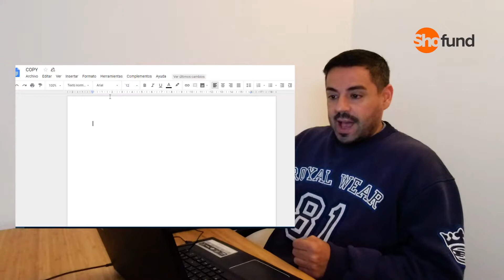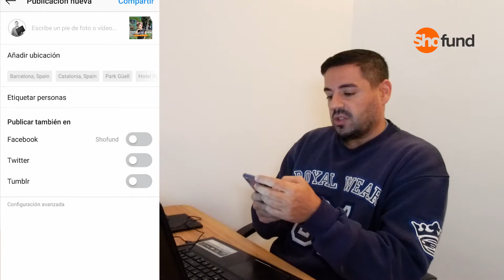Los textos en Instagram (fácil y rápido)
Recursos para organizaciones sin fines de lucro. Cursos y videotutoriales de Marketing, Fundraising y Gestión de ONG.